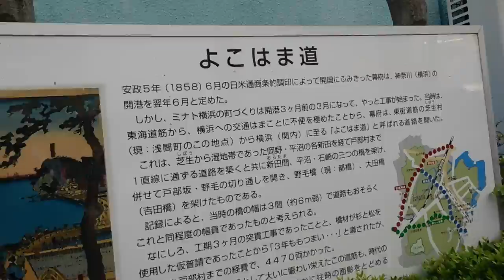DSCN2075横浜市西区20160419よこはま道